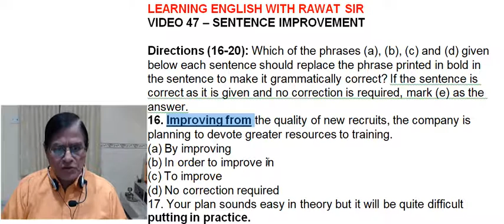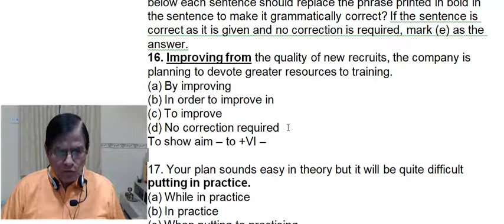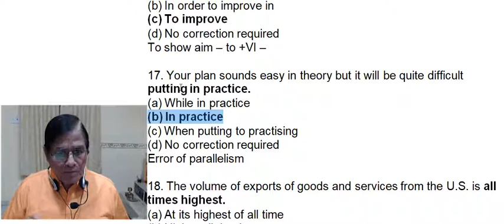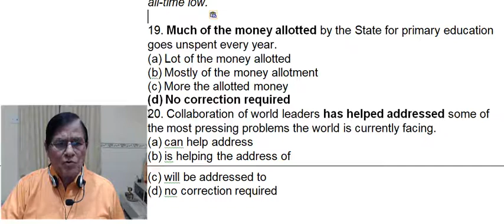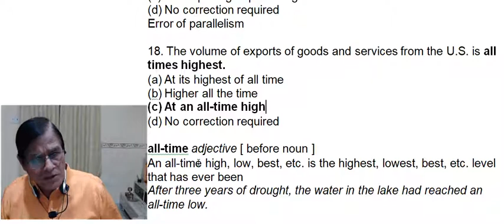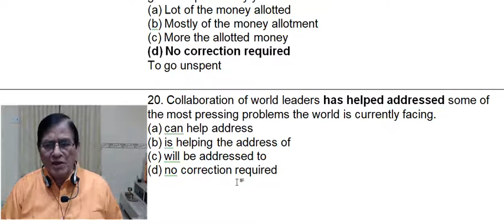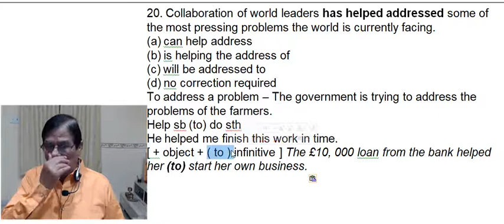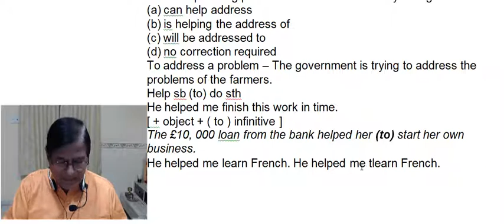Learning English | Sentence Improvement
It is part of Learning English. Understanding the language should be first priority of a learner. All his efforts should be aimed at this. For it he needs profound knowledge of vocabulary, idioms and phrases and grammar usage. This knowledge is also tested during various competitive exams.